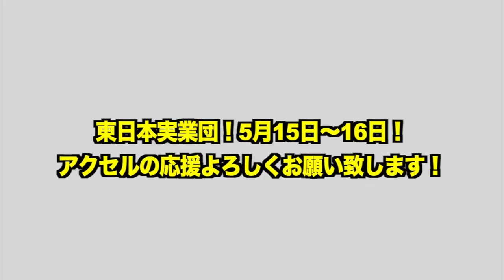人生で初めて等々力競技場で練習してきました！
編集TKD